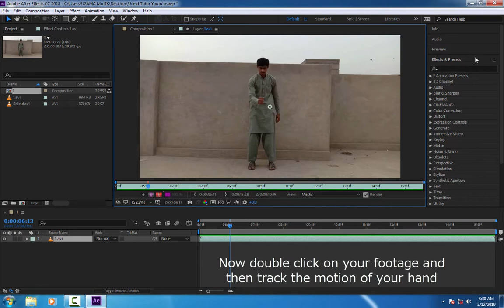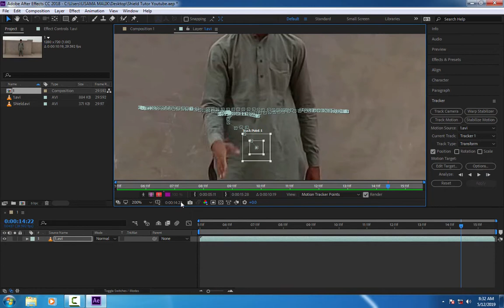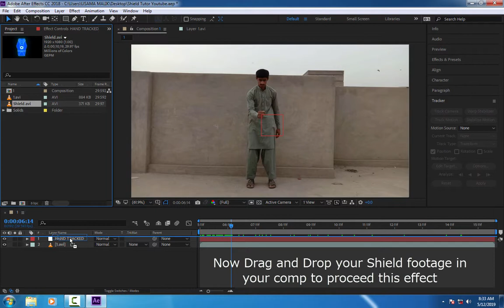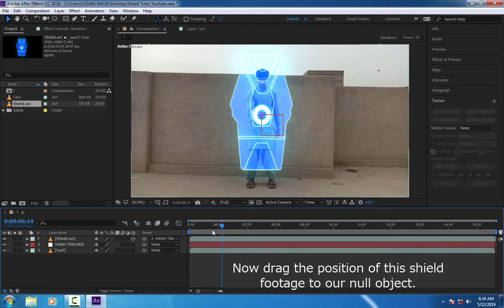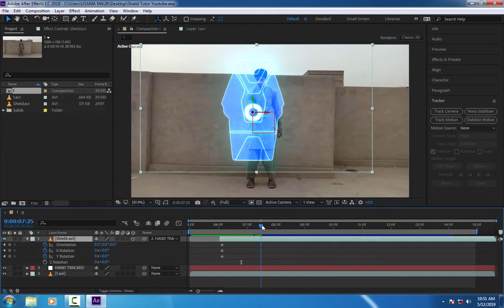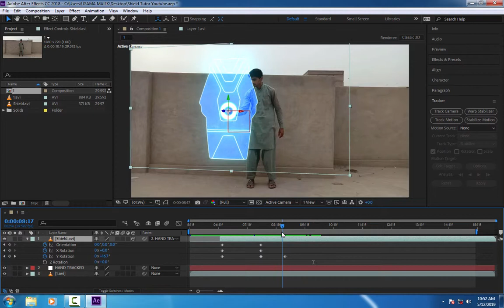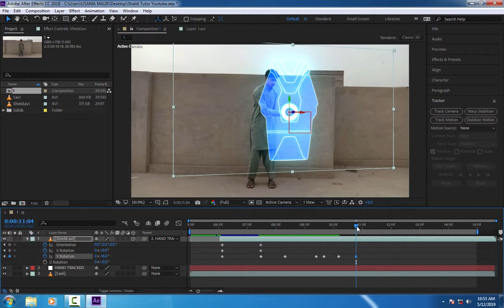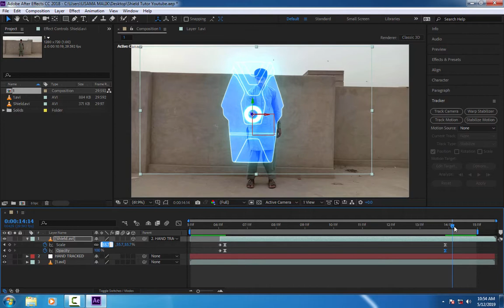How to make End Games Iron man Sheild Effect in After Effects